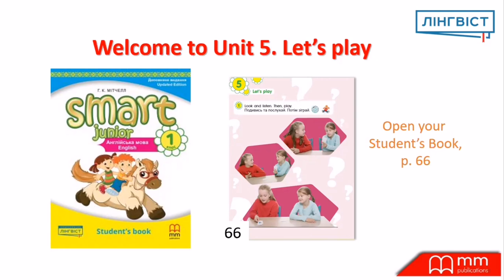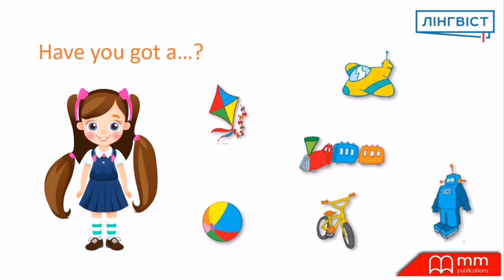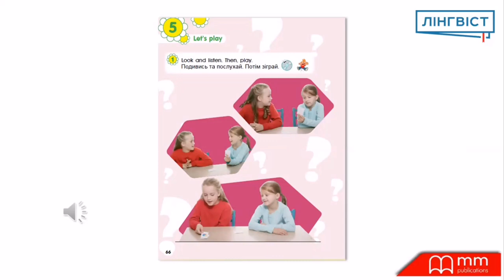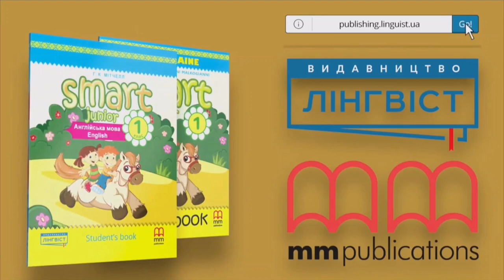Smart Junior 1, Unit 5 Let's play